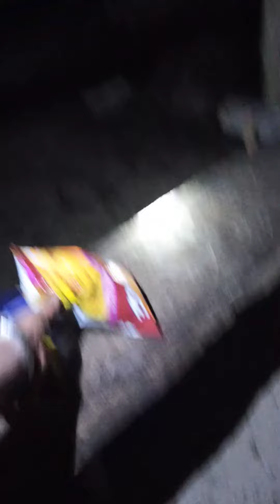Food trip sa tabing dagat